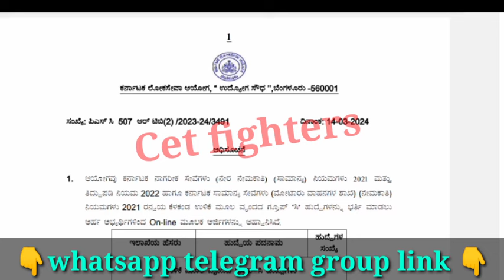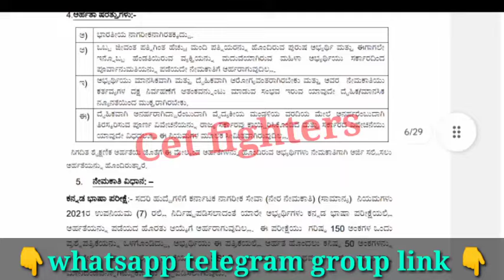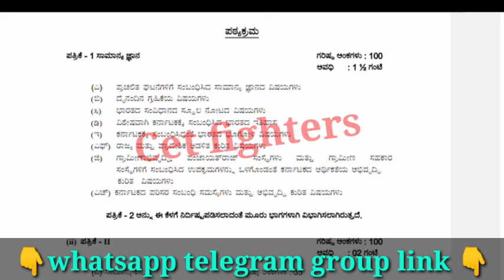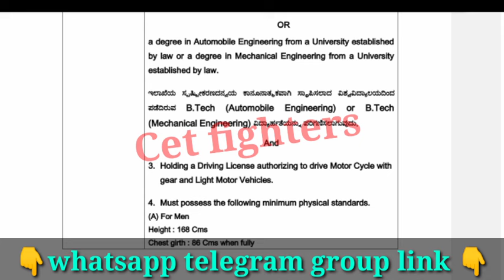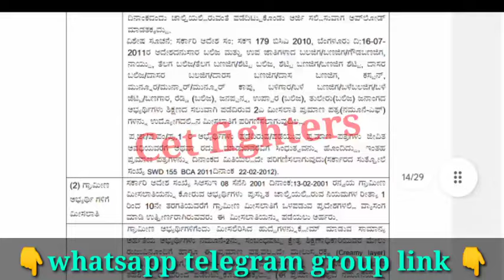RTO RECRUITMENT 2024|RTO JOBS|RTO INSPECTOR RECRUITMENT 2024|RTO CONSTABLE RECRUITMENT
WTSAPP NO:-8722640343